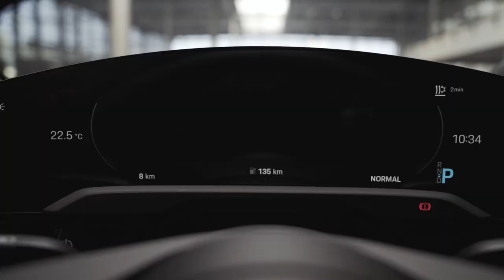Porsche Taycan GTS / Binh Minh Vu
Speechless & timeless. Thanks for the pure driving emotions. 🙏🚀🫶